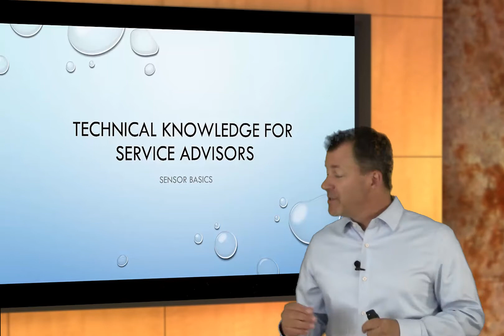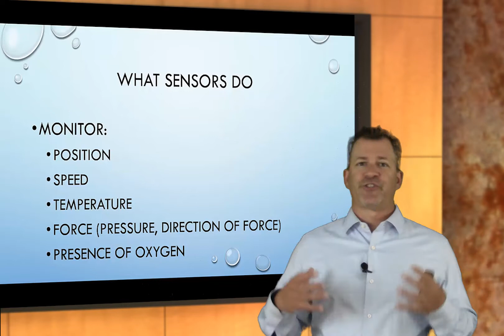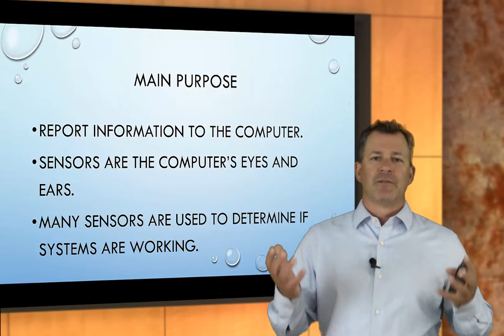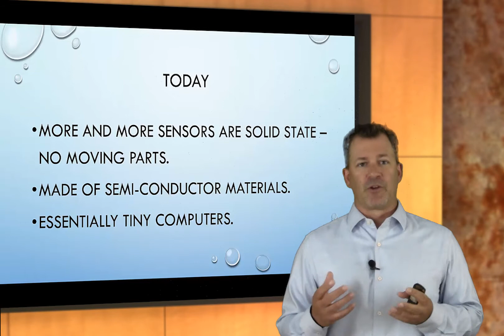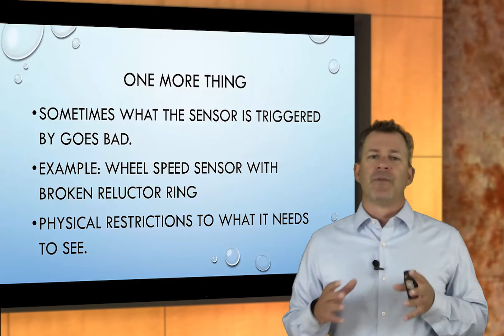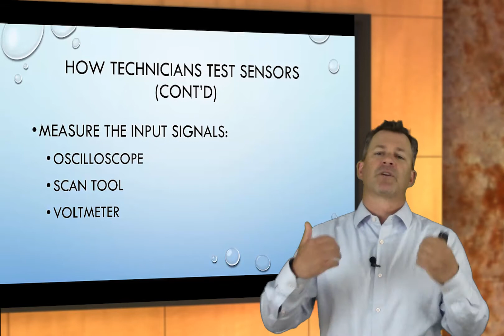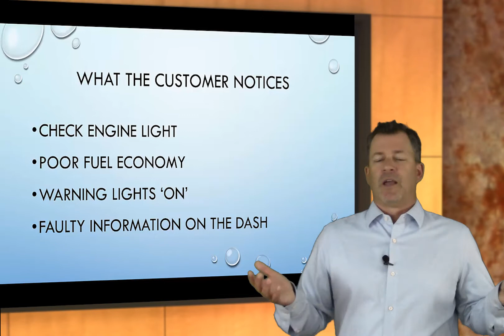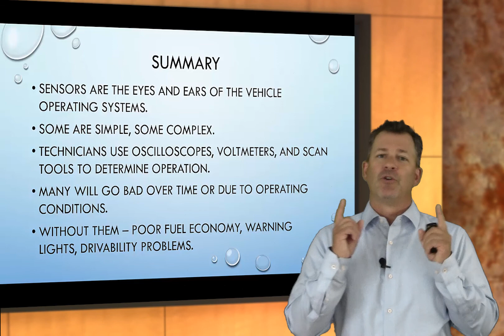TKSA Sensor Basics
Understanding enough technical knowledge to have good conversations with technicians and gather great in formation from customers is crucial to increasing sales. Expect to learn the very basics of what sensors measure, what goes wrong with them, and what customers will notice when things go bad.